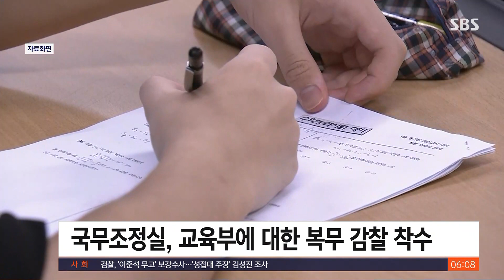국무조정실, 교육부 복무 감찰 착수…"이번 주에 마무리" / SBS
〈앵커〉

최근 뜨거워진 수능 시험 초고난도 문제, 이른바 '킬러 문항' 논란과 관련해 국무조정실이 교육부에 대한 감찰에 착수했습니다. 대통령 지시가 제대로 전달됐는지 밝히겠다는 것인데, 수능이 다섯 달밖에 남지 않은 만큼 국무조정실은 이번 주 안에 감찰을 마무리하겠다는 계획입니다.

〈기자〉

윤석열 대통령은 지난 3월 교육부에 사교육에 의존할 수밖에 없는 이른바 '킬러 문항' 배제를 핵심으로 하는 '공정한 수능'의 실시를 지시한 것으로 알려졌습니다.

그런데도 6월 모의평가에서 다시 킬러 문항들이 과목별로 출제돼 결국 윤 대통령의 지시가 이행되지 않은 것이 되자 국무조정실이 교육부에 대한 복무 감찰에 착수했습니다.

정부 고위 관계자는 SBS에 "교육부가 대통령 지시를 어떻게 수령해서 어떻게 이행했는지 확인할 것"이라고 밝혔습니다.

감찰 대상은 지난 16일 대기 발령된 대입 담당 국장 등 수능 출제와 관리를 맡은 교육부 관료들과 부서입니다.

이 관계자는 "수능이 얼마 남지 않은 만큼 교육부 업무에 지장을 주지 않기 위해 이번 주 안에 감찰을 마무리할 계획"이라고 덧붙였습니다.

정치권은 책임 공방을 이어갔습니다.

국민의힘은 정부의 킬러 문항 배제 방침을 강조하며 야당의 지난 대선 공약도 이와 다르지 않다고 꼬집었습니다.

[강민국/국민의힘 수석대변인 : 킬러 문항 배제는 지난 대선 당시 이재명 대표의 공약이었고, 민주당도 사교육을 근절하고 공교육에 대한 신뢰를 높이기 위한 개혁의 시급함을 잘 알고 있을 것입니다.]

민주당은 수능을 다섯 달 앞두고 혼란을 초래한 최악의 교육 참사라고 규정했습니다.

[박광온/민주당 원내대표 : 대통령이 수험생과 국민들에게 사과해야 합니다. 올해 수능은 지금까지 지켜온 방향과 기조를 유지해야 합니다.]

야당에서는 대기 발령 중인 교육부 담당 국장을 국회로 불러야 한다는 주장도 나와 교육부 감찰 이후에도 논란은 계속될 것으로 보입니다.

(영상취재 : 조춘동·김학모, 영상편집 : 박춘배, CG : 이종정)